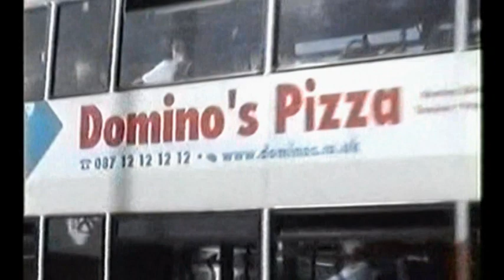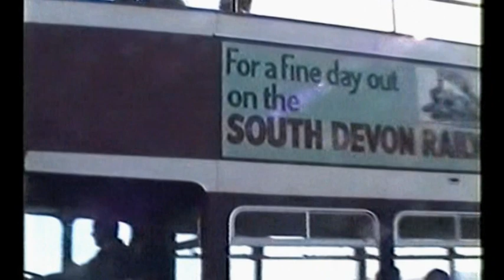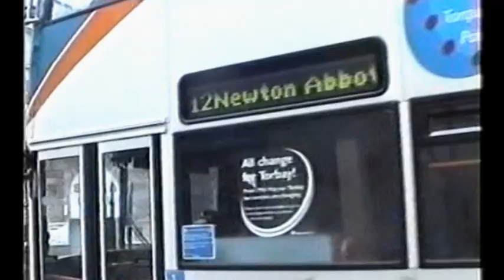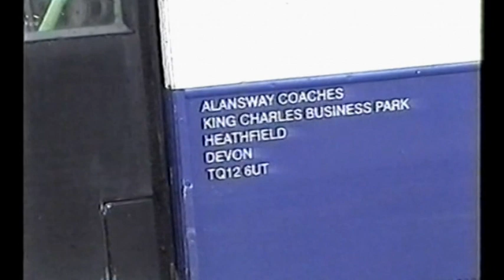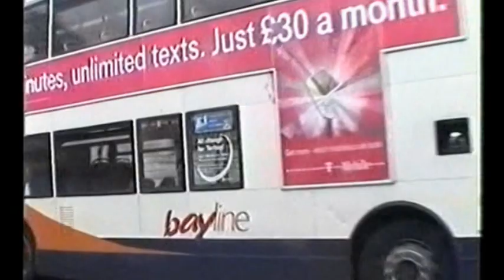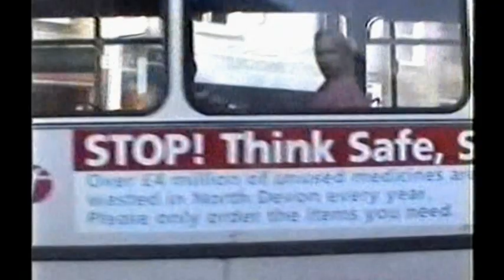Looking Back At Buses 66 Devon - Part 2 2006 - 8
Filmed in Paignton, Torquay, Brixham, Exmouth, Newton Abbot, Teignmouth and Ilfracombe.